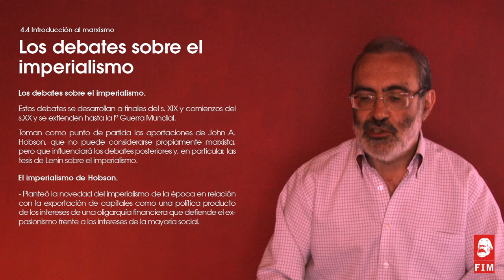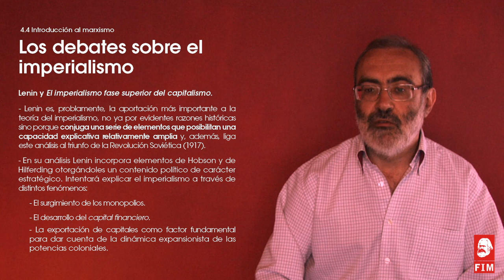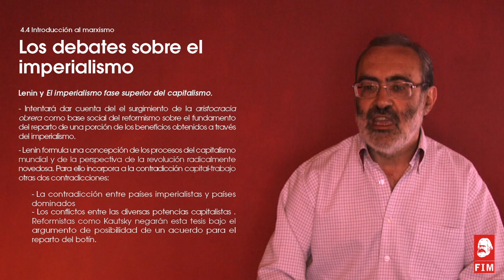4.4 Los debates sobre el imperialismo [Curso de Introducción al marxismo]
4.4 Los debates sobre el imperialismo

Curso de Introducción al marxismo del PCE [pce.es] y la Fundación de Investigaciones Marxistas [fim.org.es].

Cuaderno 8º La teoría económica marxista. La IIª y IIIª Internacional

Expone: Francisco Erice Sebares.
Realiza: Carlos Glez. Penalva